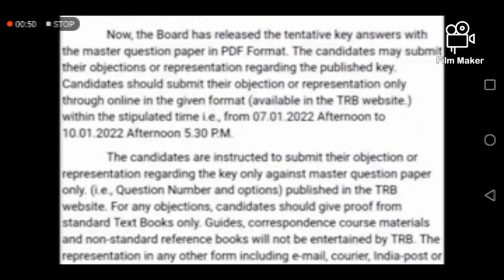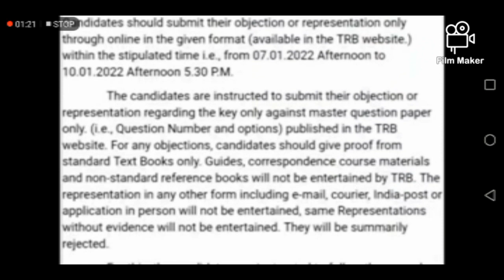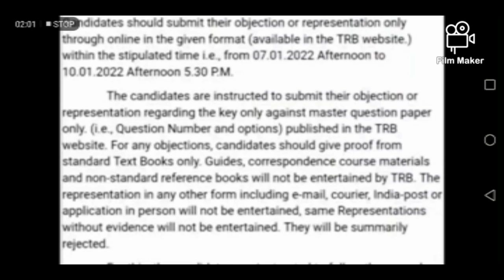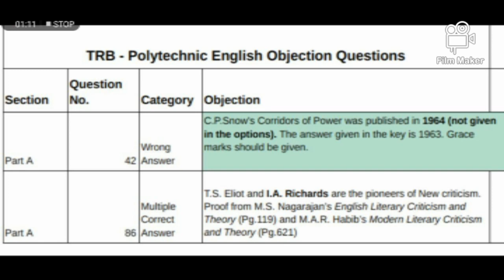Objection Claim for tentative answer key to get 2 marks for Polytechnic English hurry up apply soon